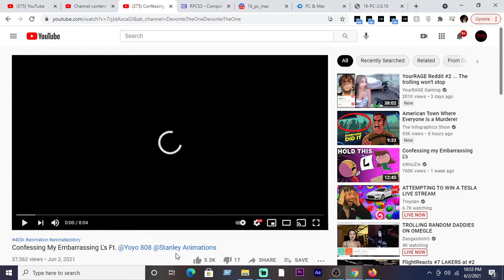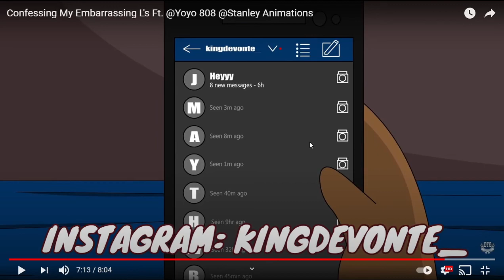Confessing My Embarrassing L's Ft. @Yoyo 808 @Stanley Animations Reaction